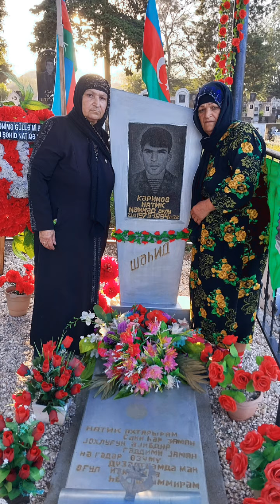🥀Şəhid_🥀Natiq_🥀Kərimov🥀canim qardaşim😭cənnət mələyim qurban olum mazariva can anam